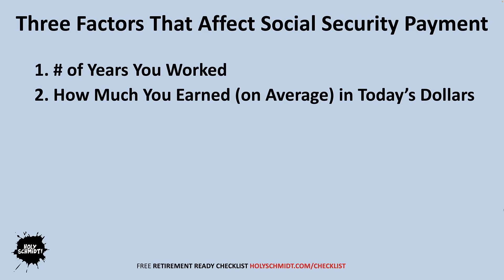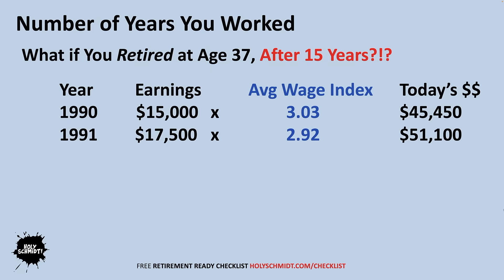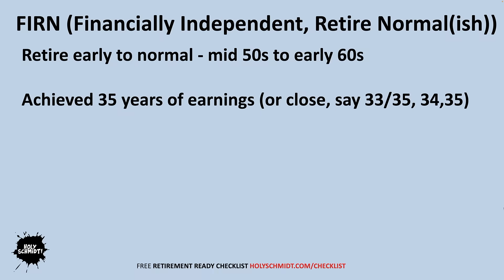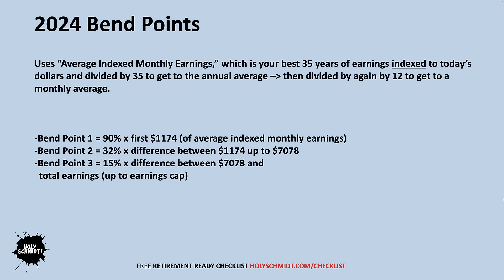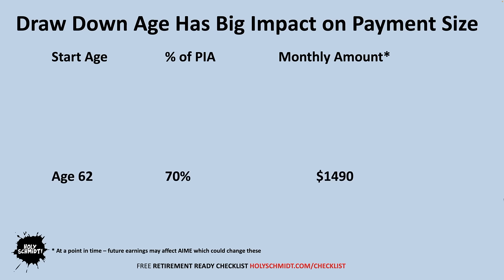The REAL Impact of Early Retirement on Social Security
This video discusses Social Security payment issues you need to think about if you retire early.

Social Security is one of the most important "safety nets" that modern society has created. Part forced savings, part employer matching, part government responsibility, this benefit has successfully served hundred of millions over time.

But what happens to the Social Security payment when the "rules" are changed and someone doesn't work until retirement age? You'll find out when you watch this video!